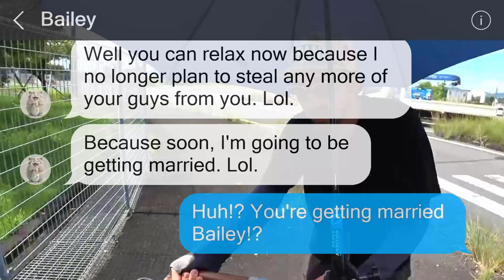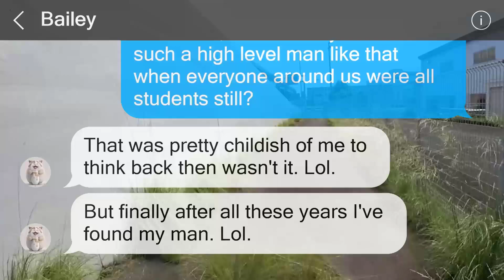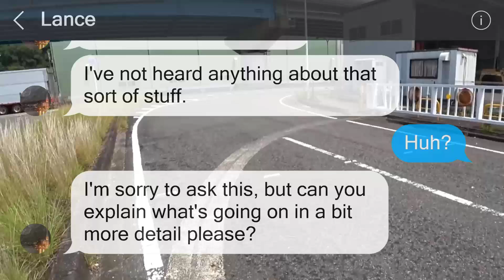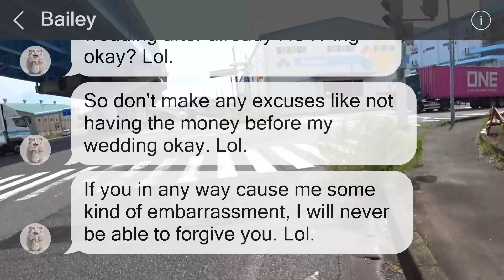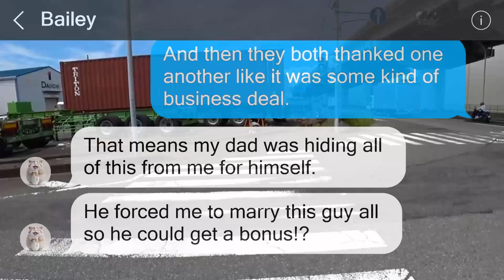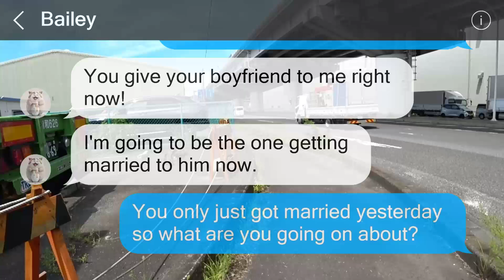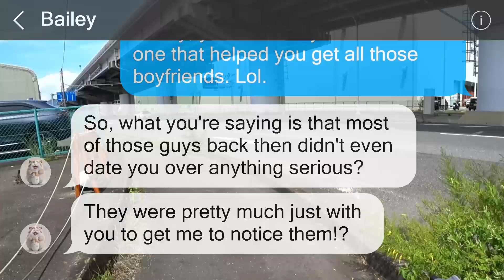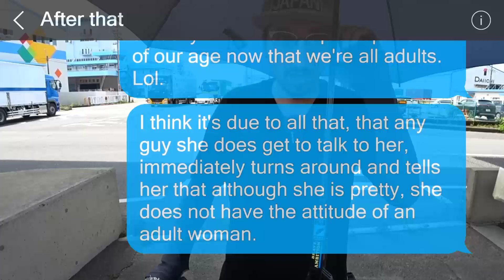I was invited to the wedding of my friend, who is known for stealing my boyfriends.